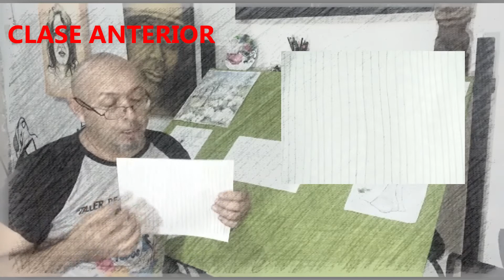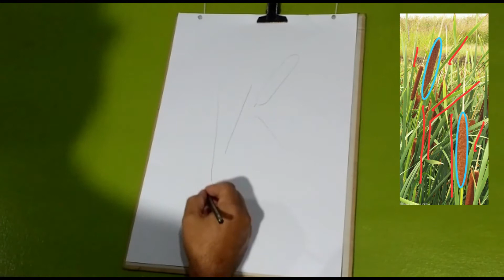2da videoclase Nelson Ortellado Artes visuales